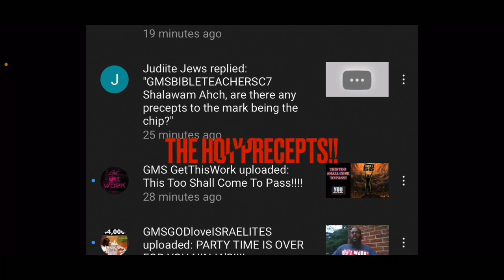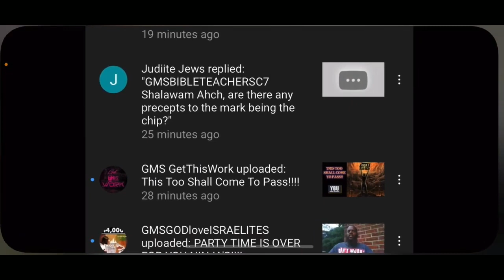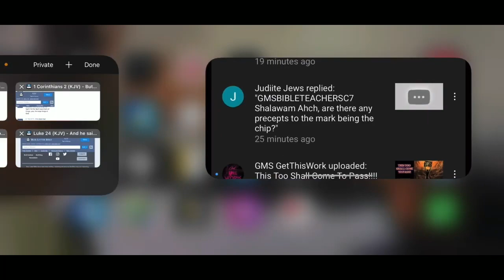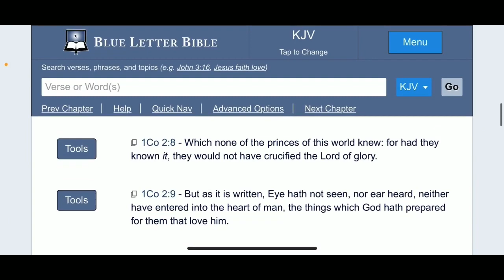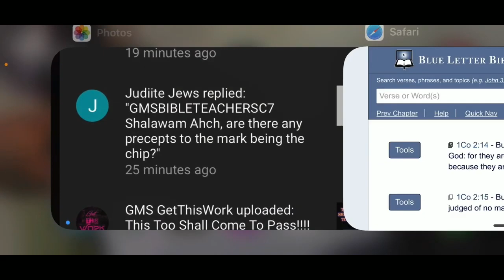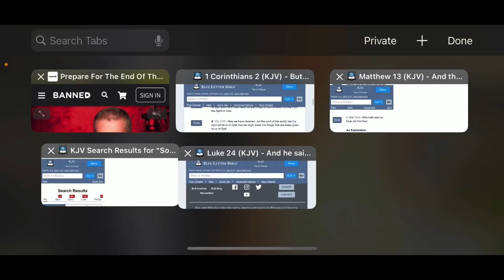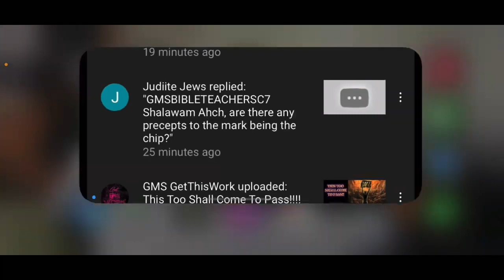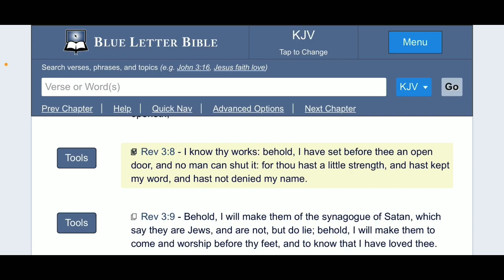THE HOLY SPIRIT MAKES PROPHECY PLAIN NOT PRECEPTS (GMSNARRATORSC7)